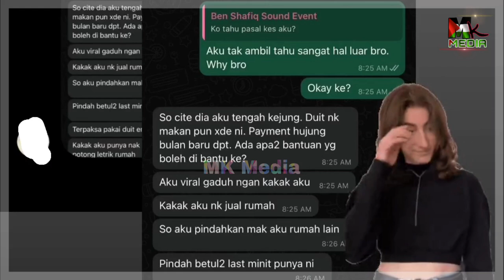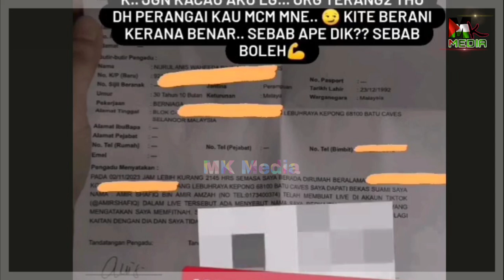Bekas Isteri Adik Shila Amzah DEDAH AMIR SYAFIQ TERDESAK Pinjam DUIT RAKAN, Lepas PINDAH RUMAH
My Gear : How we create this original video?
📵 Editing : Samsung Note 20 Ultra

Mk Media,
MK Media Malaysia,
bekas isteri amir syafiq dedah,
bekas isteri adik shila amzah,
Nurul Anis Waheeda amir syafiq,
amir syafiq nurul anis waheeda,
amir syafiq dan bekas isteri,
amir syafiq live,
amir syafiq nafi tampar shila amzah,
amir syafiq bidas ubai,
adik shila amzah kerja di china,
amir syafiq shila amzah,
syafiq amzah shila amzah,
adik shila amzah amir syafiq,
shila amzah gaduh dengan amir syafiq,
shila amzah syada amzah,
adik shila amzah syafiq,
shila amzah syafiq,
amir syafiq bidas netizen,
amir syafiq dedah,
shila amzah sekarang,
shila amzah gaduh dengan adik,
shila amzah gaduh,
shila amzah amir syafiq,
amir syafiq live,
syada amzah bidas shila amzah,
syada amzah shila amzah,
shila amzah gaduh dengan syada amzah,
syada amzah gaduh shila amzah,
shila amzah jual rumah,
shila amzah jual rumah syada amzah,
shila amzah jual rumah keluarga,
shila amzah jual rumah family,
shila amzah sekarang,
shila amzah live,
nd lala halau anak,
anak nd lala kena halau,
syada amzah kena halau,
syada amzah cari rumah sewa,
syada amzah dedah,
syada amzah jual rumah,
nd lala jual rumah,
nd lala halau syada amzah,
ibu shila amzah kena halau,
adik-beradik shila amzah kena halau,
syada amzah,
syada amzah dan shila amzah,
ayah syada amzah,
shila amzah dan syada amzah,
syada amzah rumah
syada amzah cari rumah,
rumah nd lala,
rumah nd lala kena jual,
syada amzah nd lala,
syada amzah terkini,
syada amzah cover,
syada amzah hasrat,
syada amzah ajl,
syada amzah pencuri hati,
syada amzah pulang,
syada amzah sepatu sinar,
syada amzah dan adzrin,
ayah syada amzah,
medley ajl syada amzah,
syada amzah boyfriend,
syada amzah lagu baru,
big stage syada amzah dan haqiem rusli,
haqiem rusli dan syada amzah,
syamel ernie meletop,
syamel ernie,
sheeda gegar vaganza,
haqiem rusli ft syada amzah,
gegar vaganza 6,
hasrat syada amzah,
haqiem rusli syada amzah,
pencuri hati syada amzah,
syada amzah ig,
syada amzah idola kecil,
idola kecil syada amzah,
syada amzah kahwin,
lagu syada amzah,
syada amzah mashup,
syada amzah patah seribu,
que haidar nyanyi,
syada amzah rumah,
syada amzah sharnaaz,
surat terbuka syada amzah,
syada amzah umur,
syafinaz selamat soprano,
syamel af 2015,
shaz terpaling juara,
syafinaz,
3 juara